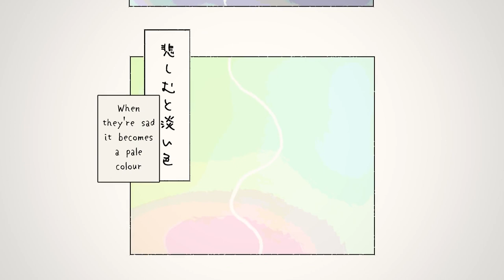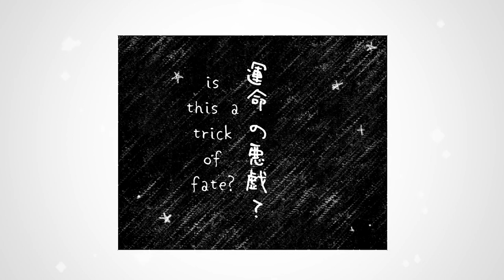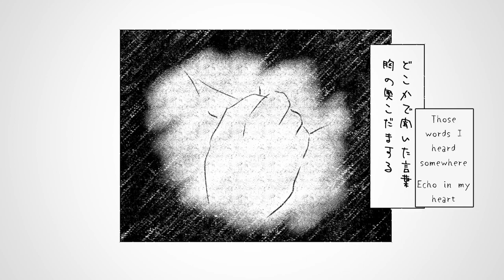【Yoshida Yoshiyuki】Ironies - eng sub 【VY1V4 “Eve”】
Their songs are really pretty, I also hope to do sometime (which is on my suggestions and how I found them ahahah…) They nickname their VY1V4 "Eve" which I think is cute so I'm keeping it.

The story is likely inspired/derived from the legend in eastern culture about red strings of fate connecting the pinky fingers of two people who are fated to be together The subs are a little bit experimental 🤔 but I hope they look nice and are easy to read~

But anyway… it’s almost 2018 huh. I’m trying to usher in some good vibes (I have something for tomorrow too!)

ーーーーー

And the new kagepro song never lost word (on official video)

(So that was a productive time...) if anyone has any suggestions on how I can better share my external translations here that would be appreciated! (here’s hoping community tab turns on for everyone soon..)

ーーーーー

ーーーーー

Vocal: VY1V4 “Eve” (イヴ)

＊I have permission from Yoshida to sub their songs!